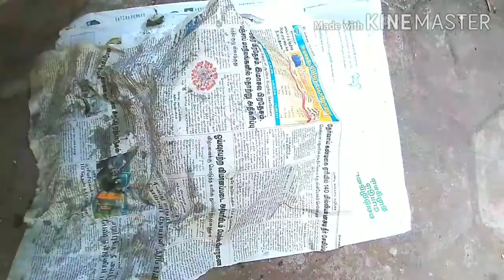சுலபமாக செய்யலாம் சிமெண்ட் தொட்டி/Cement pot in easy way